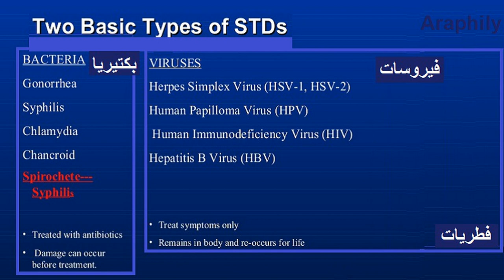الأمراض الجنسية الأنتقالية - أنواعها وطرق الأنتقال - السيلان الأيدز الكبد ب الزهرى - محدث